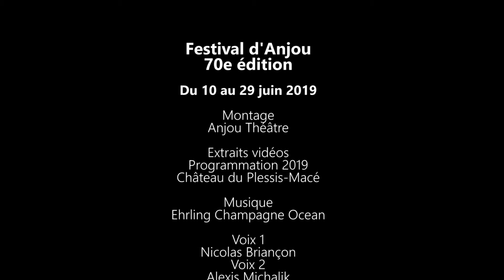Bande annonce - Festival d'Anjou 2019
Pour voir la fiche spectacle, c'est par là :)

Découvrez toutes les vidéos des spectacles et loisirs de votre région